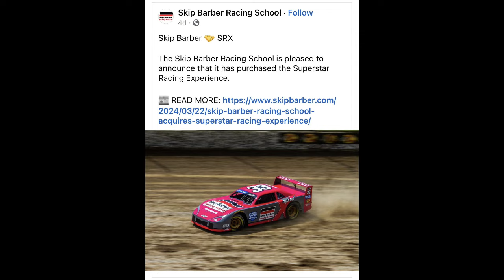03/26/2024 | Race Rivalz Race Chat Episode 216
Join Adam Ross and Clinton Geoffrey Live and Interactive as they talk all things Racing!